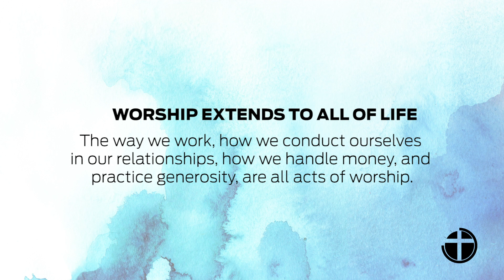What does "worship" mean?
What is "worship?" While Christians often use the term to describe singing and an entire genre of music, worship is something much larger than either.